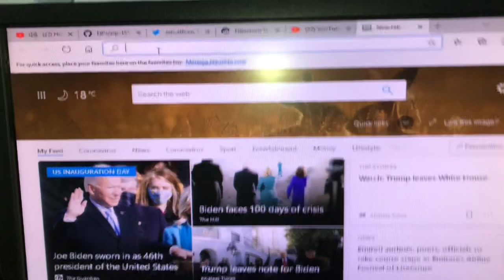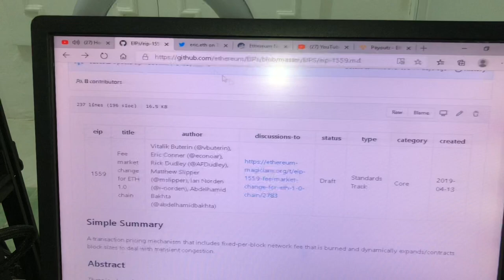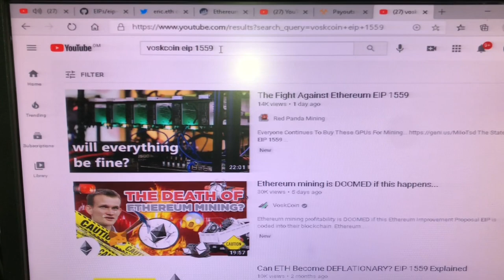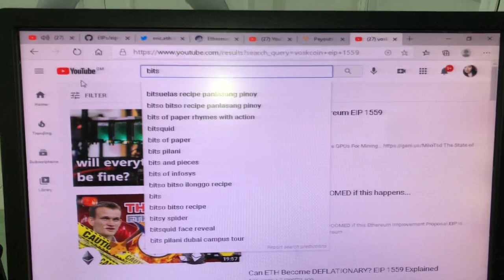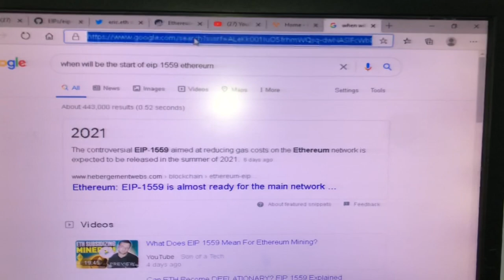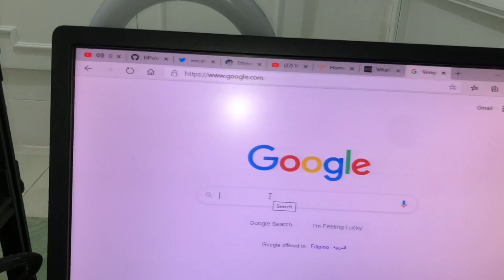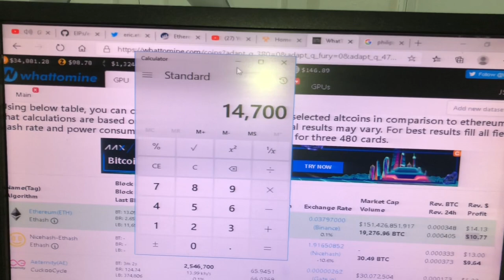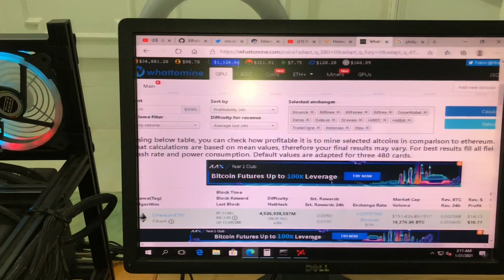Crypto mining profit | weekly payout January 20 2021 | Anung opinion nyu sa eip 1559 ethereum news?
Want to know for the updated daily profit for each GPU.

RED BIOS EDITOR and MorePowerTool for Polaris, Navi and Big Navi (For BIOS Modding the RX 5700 XT):